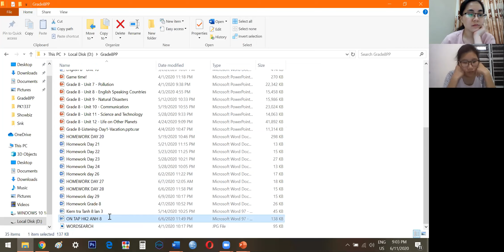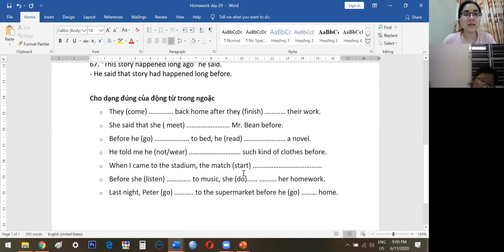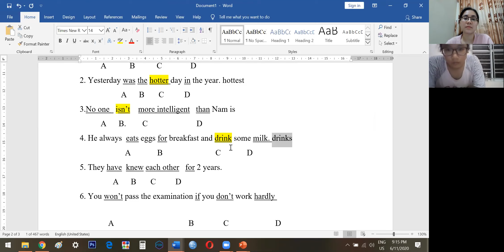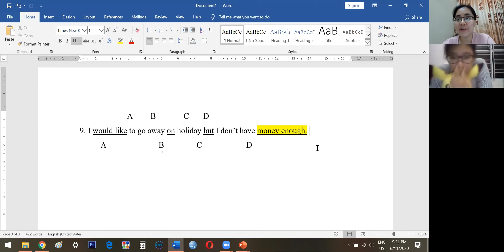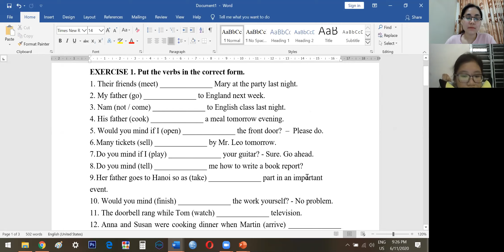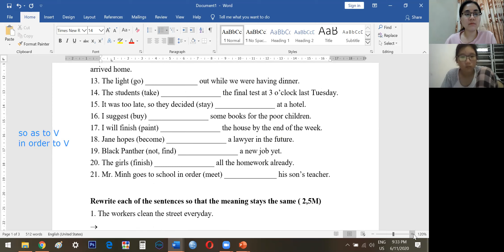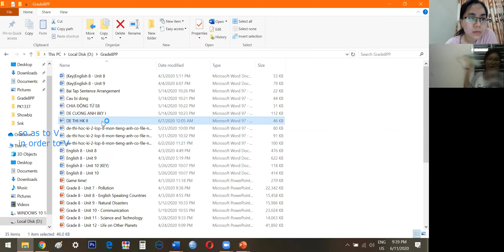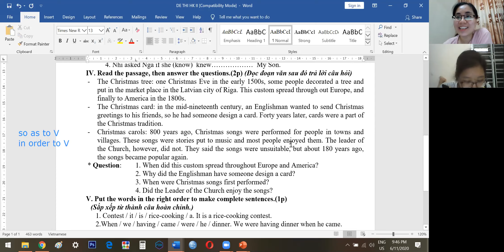PK1222 Day 30 Grade 8